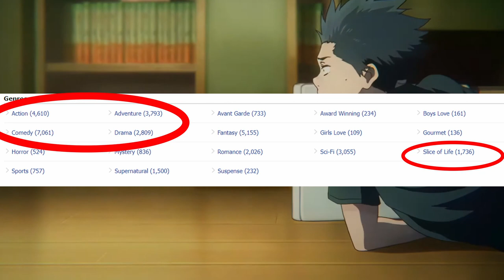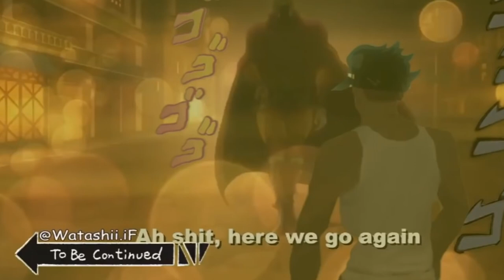An ACCURATE Slice Of Life Anime | Skip and Loafer Review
During one of the most action packed Anime Season, I have found a sleeper hit that is completely rooted in reality. Between this My Love Story with Yamada-kun at Lv999 , I can't believe Slice of Life Anime are capturing my attention this much. From the character dynamics to the moving plot. It really is that good.

00:00 - Intro
01:00 - Cool Down with a Slice Of Life Anime
01:32 - Skip and Loafer
03:01 - Slice of Life at its Best
03:20 - The Character Dynamics in Skip And Loafer
06:30 - The End

Join the discord ! ( its still pretty smol and I'm not active enough but I would love all new people and I am constantly trying to be as active as I can especially for a lot of you who show nothing but love, thank you !

Music used -

 Skip and Loafer / Skip And Loafer / スキップとローファー / Skip To Loafer / skip and loafer manga / skip and loafer may just be the best anime of the year, as crazy as it sounds it held out the competition of Oshi No Ko, Heavenly Delusion, Attack on Titan, Chainsaw Man, bungo stray dogs, Hell's Paradise and much more. It is one of the best anime of the spring 2023 anime season, alongside anime like Oshi No Ko, and many more. This is a review of Skip and Loafer. This is a reaction to skip and loafer . Skip and Loafer reaction. Skip and Loafer review. Skip and Loafer OP . Skip and Loafer OST .